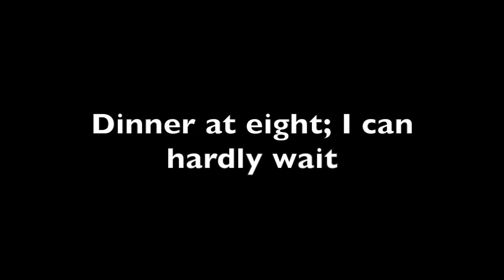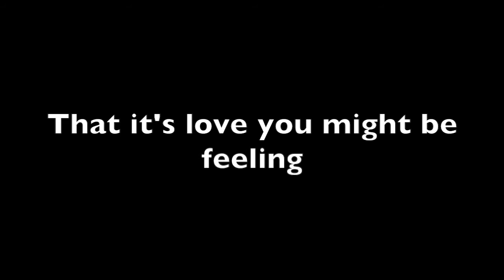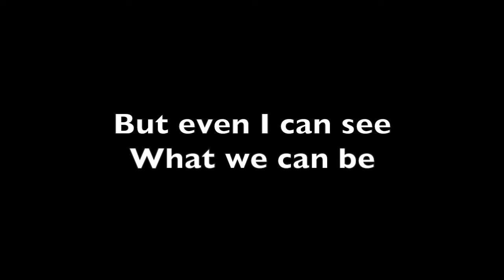Just Shy from 2-Bit Palomino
"Just Shy" a song from 2-Bit Palomino's Album "Things I Dream About".